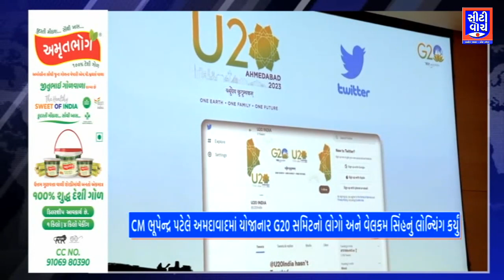CM પટેલે અમદાવાદમાં યોજાનાર G20 સમિટનો લોગો અને વેલકમ સિંહનું લોન્ચિંગ કર્યું | CITY WATCH NEWS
CM ભૂપેન્દ્ર પટેલે અમદાવાદમાં યોજાનાર G20 સમિટનો લોગો અને વેલકમ સિંહનું લોન્ચિંગ કર્યું | CITY WATCH NEWS